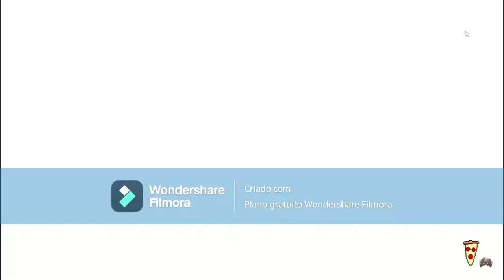Pizza Tower: Full Game with Replaced OST- Part 3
YAYYYYYYYYY
Original Gameplay Footage is by @linden_O.O